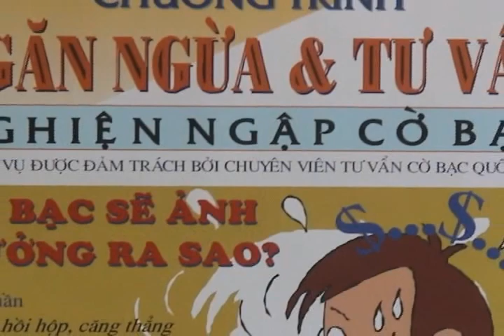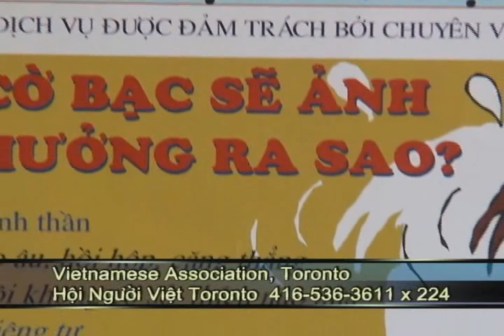Hung Ton - TV Viet Tien - phan 2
Tôn Thất Hùng trả lời phỏng vấn về nạn nghiện cờ bạc trong cộng đồng Việt Nam